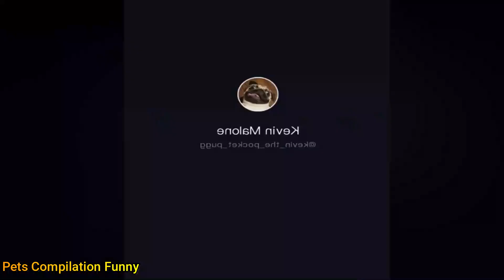Baby Cats and Dogs - Funny and Cute Cats and Dogs Videos - Funny Animals Compilation # 73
Thanks